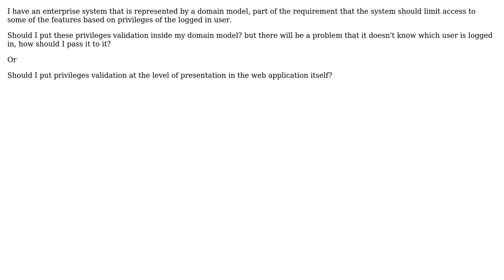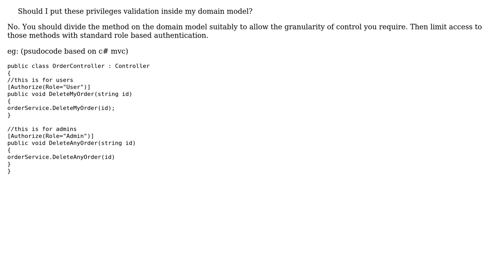Software Engineering: Authorization and Domain Model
With thanks & praise to God, and with thanks to the many people who have made this project possible! You are responsible for your own actions.